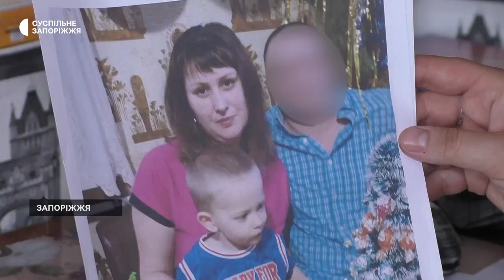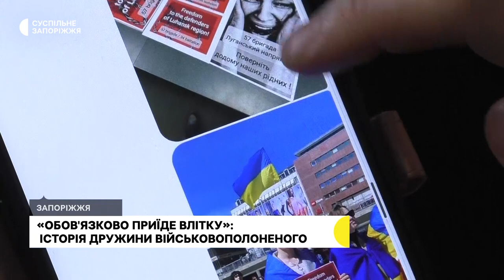Понад рік родина в Запоріжжі чекає на повернення захисника з російського полону | Новини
Вона вже рік не бачила і не чула чоловіка. Коханий жительки Запоріжжя – пані Ольги з квітня 2022 року в російському полоні. Жінка розповідає: потрапив до рук ворога у селище Новотошківське, що на Луганщині. Нині жінка усіляко намагається пришвидшити повернення коханого додому. Подробиці – в сюжеті Суспільного.